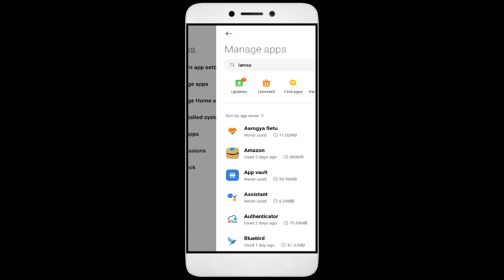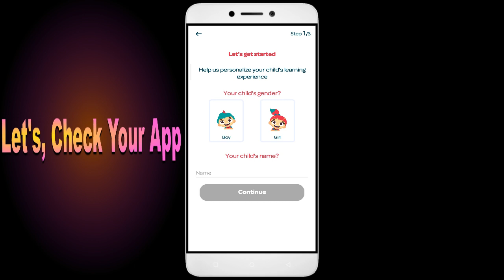How to Fix Unfortunately, Lamsa App has Stopped on Android Phone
Are you facing the frustrating "Unfortunately, Lamsa App has Stopped" error on your Android phone? Don't worry, you're not alone. This is a common issue many Android users face when using the Lamsa app. We'll walk you through troubleshooting steps to identify the root cause of the issue, so you don't waste valuable time fixing the wrong thing. But the good news is that it's fixable, and in this video, I'll guide you step by step on how to fix it.

1. Force stop the app.
2. Restart the phone.
3. Check app permissions.
4. Keep your apps updated.
5. Clear cache.

Fix Lamsa not open problem,
How to fix Lamsa all problems solve,
How to fix Lamsa not working problem in android phone,
How to fix Lamsa app not open problem in android phone,
Fix Lamsa not working in android,
Lamsa all problems solve,
Lamsa not responding,
How to fix Lamsa keeps stopping error in android mobile,
Lamsa app not working problem,
Fix Lamsa not loading,
Fix Lamsa login error,
Lamsa Black Screen Error,
Fix Lamsa not open problem android mobile,
Fix Lamsa not working problem,
Black Screen Sleep,
Lamsa black screen error fix
Lamsa Error Black Screen
How to fix Lamsa random crashing
How to Fix Lamsa App Black Screen Error Problem Solve in Android & Ios
How to Fix Lamsa App Loading Problem in Android
How to Fix Lamsa App Loading Problem in IOS
How to Fix Something Went Wrong and the Service Failed to Start Error in Lamsa App.
How To Fix Unfortunately Lamsa App Has Stopped Error Problem in Android Phone.
How to Fix Solve Lamsa App Not Working | Not Opening | Not Open | Loading Solve Problem in Android & Ios
Lamsa not working today,
why Lamsa is not working in my phone,
Lamsa game not starting,
Lamsa not starting,
Lamsa failed to load server list,
How To Fix Lamsa App not working | Not Open | Space Issue | Keeps Crashing Problem.
Lamsa App (Auto Close) Automatically
Lamsa app freezing issue in Android
Lamsa app Keeps Hanging issue in Android
Lamsa Keeps Lagging issue in Android.